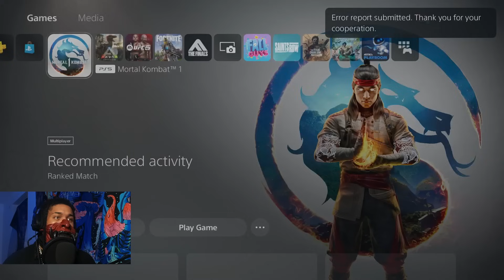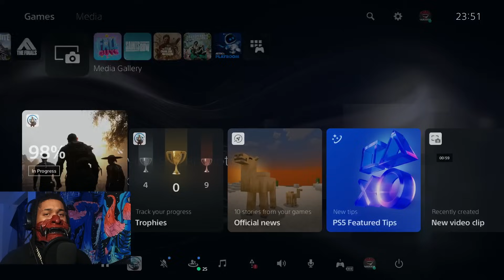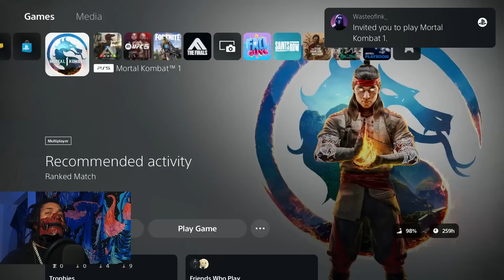Mileena claps 6ARAKIN cheeks so hard it breaks his game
ok real talk though if he got banned or it just don't work anymore, might be it from here lol hope yall enjoyed